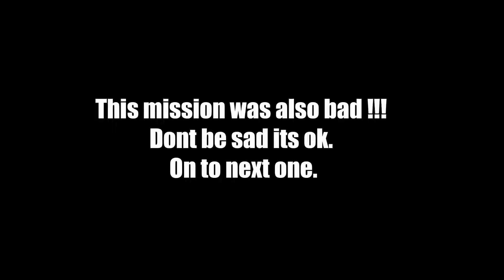Lego Star Wars: Part 2- The Clone Wars !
Warning! This video may contain mild autism.